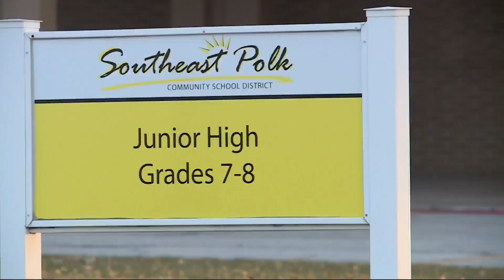Gun confiscated from student at Southeast Polk High School